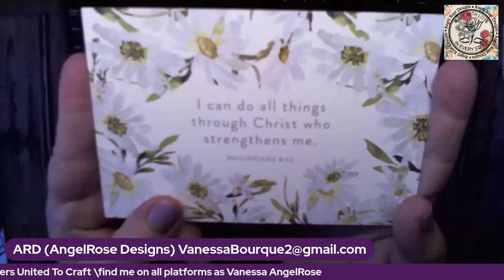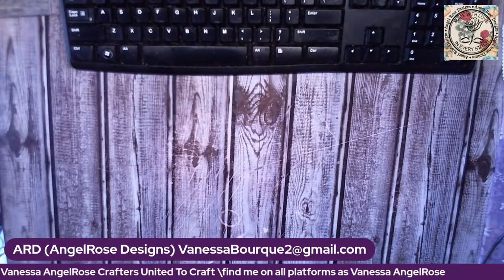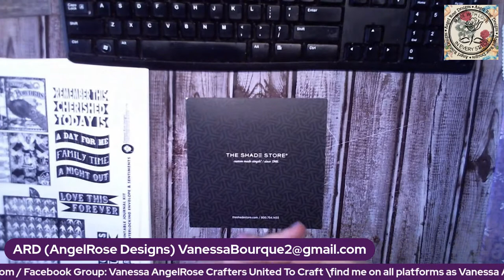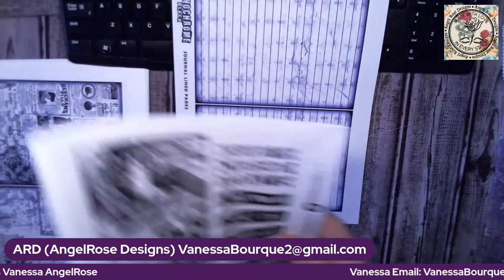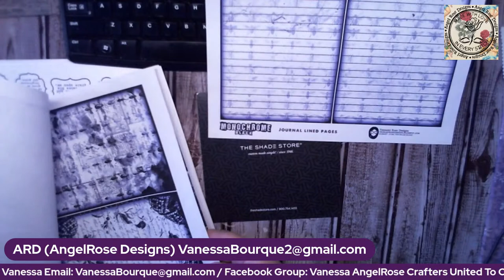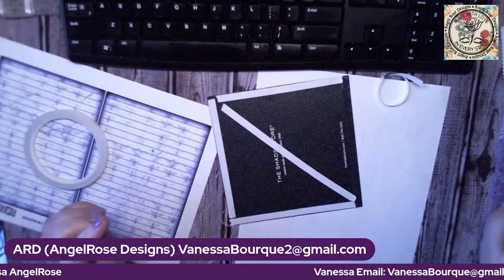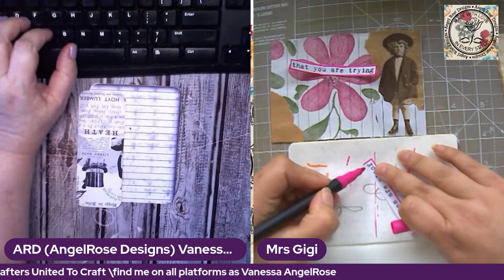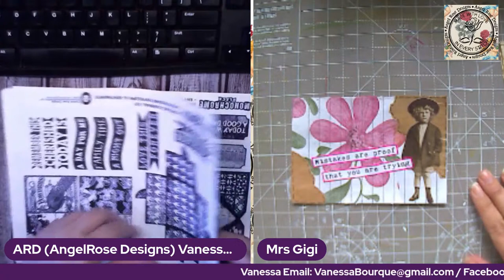Scrap-It-Thursday Let's have some Crafty Fun